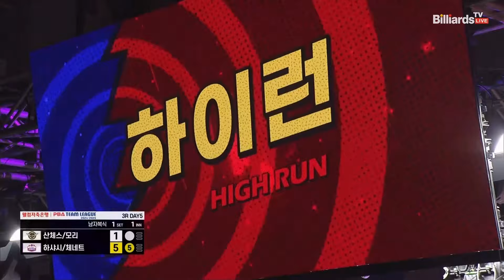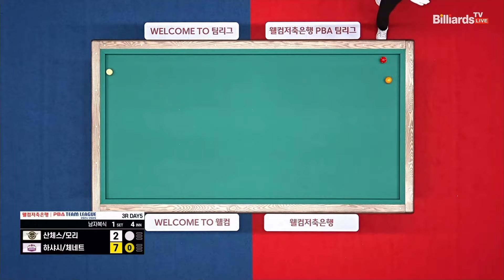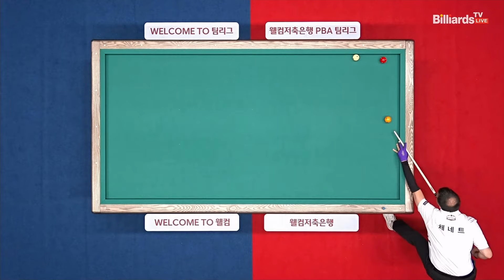1세트 에스와이(산체스,모리)vs하이원리조트(하샤시,체네트)[웰컴저축은행 PBA 팀리그 3R]